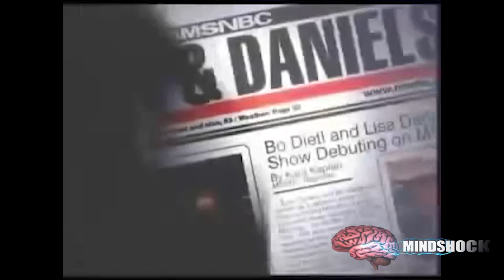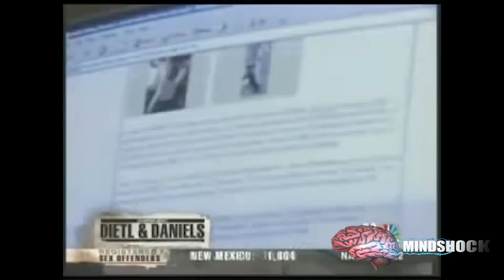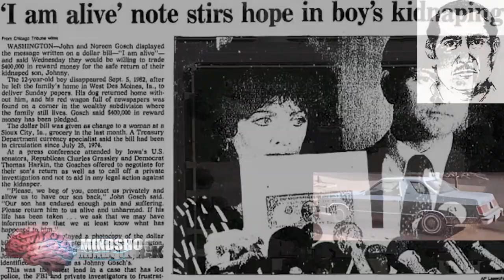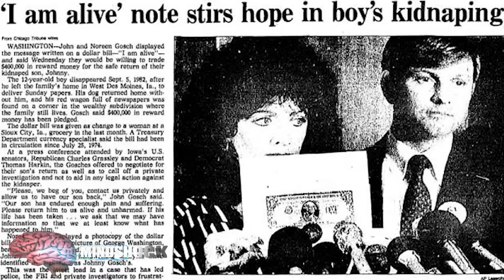JEFF GANNON - GANNONGATE (MINDSHOCK PODCAST)